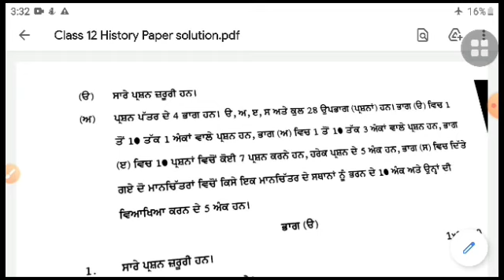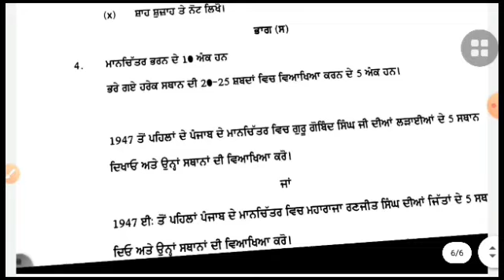PSEB Board class 12th history pre board exam 20 February 2021||Punjab Board exam class 12th paper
PSEB class 12 history paper 2021||Punjab pre board paper

PSEB board class 12th history full solution pri board exam 2021||20 फरवरी 2021 Punjab board